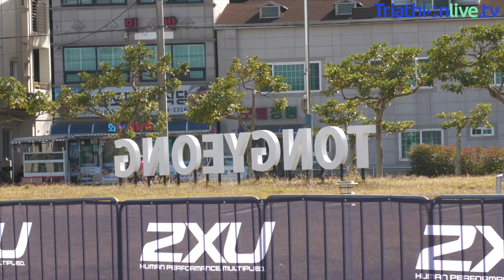Elite athletes preview 2021 World Cup Tongyeong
Preview World Triathlon Cup Tongyeong with 2019 champion Sandra Dodet (FRA) and 2021 World Triathlon Cup Haeundae silver medallist kate Waugh (GBR), on expectations leading into the next sprint-distance race, training and competing in South Korea and how important these races are ahead of the next Olympic cycle for Paris 2024.

TriathlonLIVE.tv